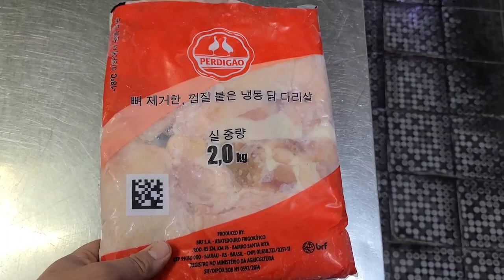닭갈비볶음 왜!뺨치는 맛일까?입이 즐거우면 하루가 행복하다.닭요리 비법 노하우 공개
맛연사 요리중 닭에 관련된 레시피가 10가지 이상 그중에 맛이 없는 것은 없다
누구나 쉽게 만들수 있도록 계량화 했고 같은 맛을 추구한다
닭갈비볶음 왜!뺨치는 맛일까?입이 즐거우면 하루가 행복하다.
닭요리 비법 노하우 공개
맛연사 카페(정보교류/소통)

식당창업/전수창업/업소용레시피